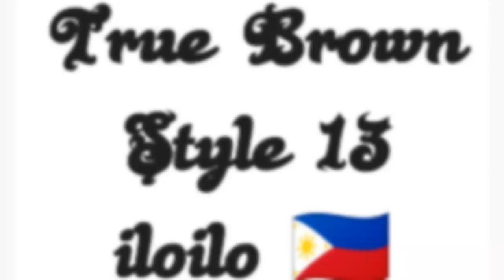TRUE BROWN STYLE 13 - ILOILO HOOD ( tbs 13 )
REPRESENT True Brown Style 13 in iloilo 2022

Basta ilonggo baskog proud ilonggo and true brown style

iloilo city

ILOILO HOOD😎🔥